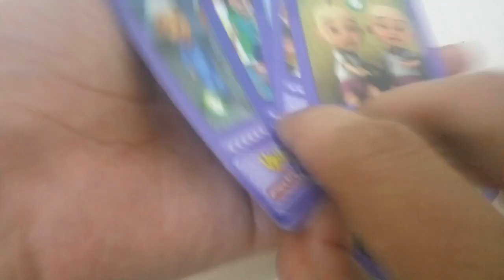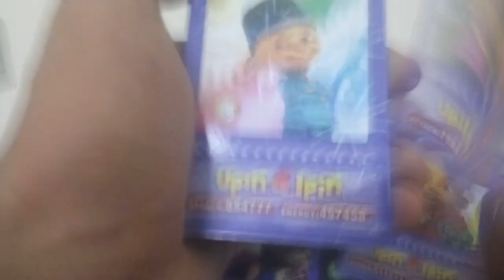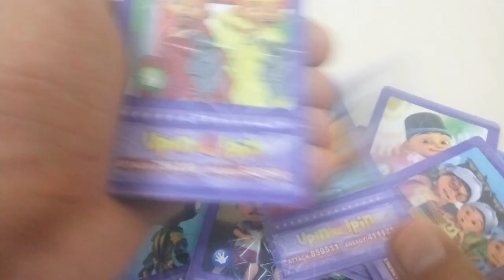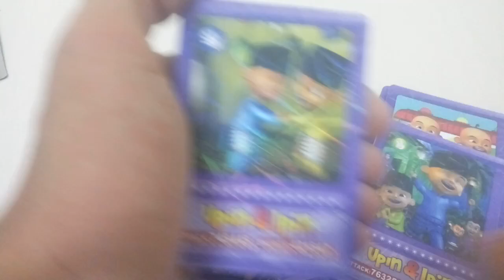Unbox KAD UPIN IPIN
Like banyak-banyak